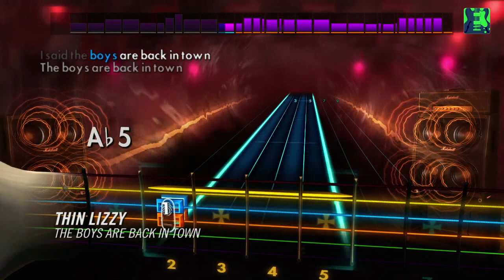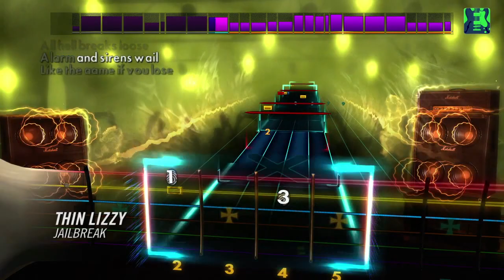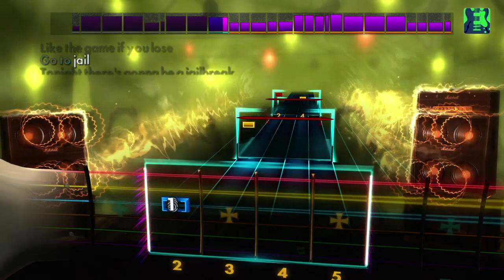Rocksmith 2014 Edition DLC - Thin Lizzy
Learn to play three classic rock hits by Irish rock sensation Thin Lizzy!  “The Boys Are Back In Town,” “Dancing In The Moonlight (It’s Caught Me In Its Spotlight),” and “Jailbreak” by Thin Lizzy will be available today on Xbox Live, PlayStation Network, and Steam. The songs will be available tomorrow for players in territories served by the EU PlayStation Store due to differences in publishing times. See the tunings and arrangements below.

“The Boys Are Back In Town" – Eb Standard – Lead/Rhythm/Bass
“Dancing In The Moonlight (It’s Caught Me In Its Spotlight)” – E Standard - Lead/Rhythm/Bass
“Jailbreak” – Eb Standard – Lead/Rhythm/Bass